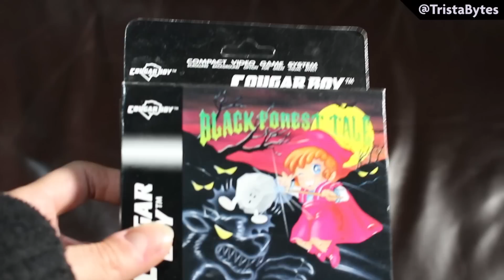Lynx, WonderSwan or Mega Duck? Are these Animal Handheld Retro Consoles Better than a Gameboy?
Hi guys! I brought to experts in to battle some animal based retro handheld consoles! I choose the Atari Lynx, Quang from Asobi.tech opted for the Bandai WonderSwan and Elliott picked the MegaDuck (aka the CougarBoy) Gameboy alternative.

Want to see more of my videos on comics, movies, scifi, cyberpunk, anime and other geek stuffs?

I grabbed a couple of bits of on screen footage from these places to help show them off: